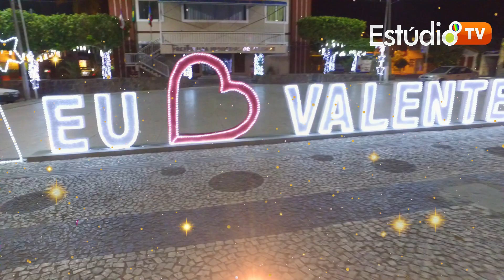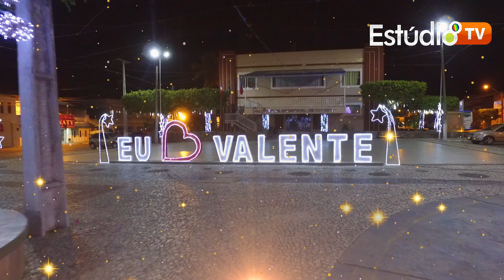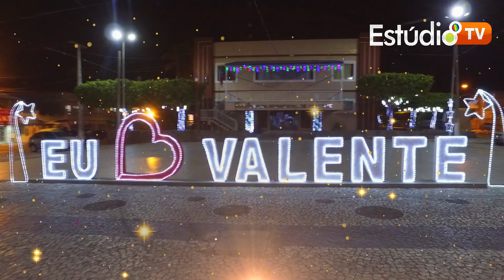Ornamentação Natalina de Valente -Ba dez 23